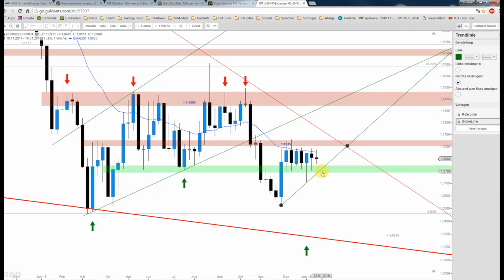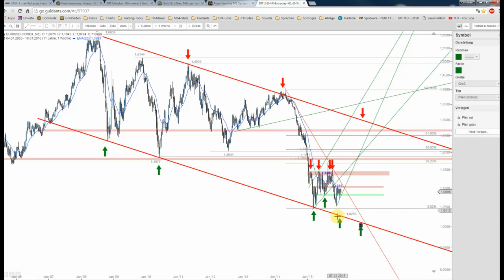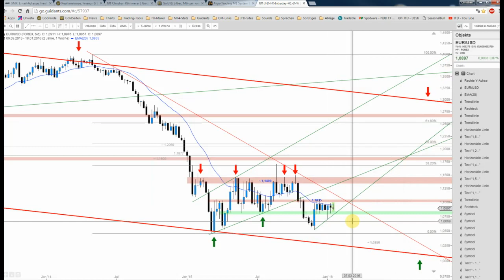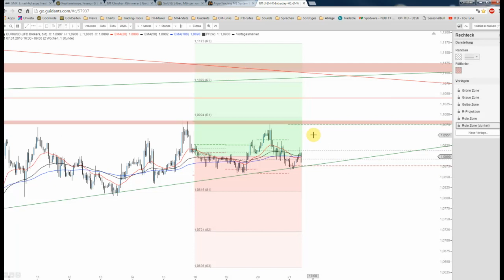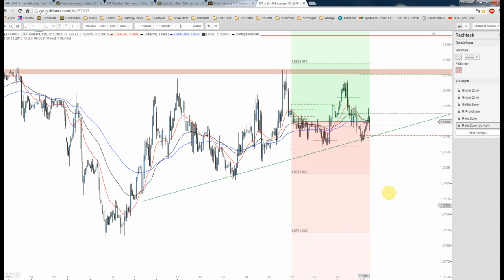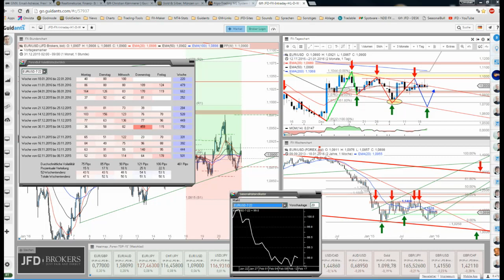JFD Devisenradar: EUR/USD mit heutiger Weichenstellung für die Zukunft?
Der EUR/USD befindet sich seit Anfang Dezember in einer klaren Range von rund 250 Pips. Endet heute die Lethargie? Letztlich lassen sich die charttechnischen Marken hervorragend definieren.